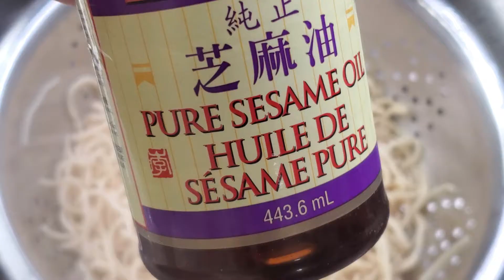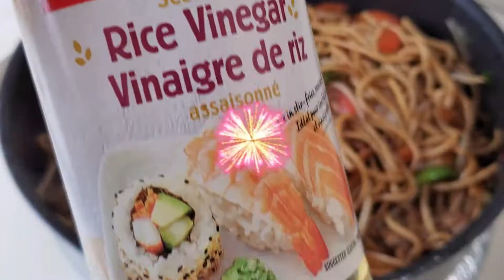CLICK ME - Chicken Chow Mein - YUMMY || Ayras Menu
How to...

Marinade:
1 tsp soy sauce
1 tsp corn starch
1tsp oil
1/4 tsp baking soda

Mix well

Add in 8oz chicken thighs - mix well w. marinade - set aside for 30 mins

In a pot boil 8 cups water
Add 7oz noodles - cook per package instructions
Drain the noodles
Add 1 tbspn Sesame Oil (to keep noodles apart)

add 3tbspn oil
add chicken marinade - cook for 20 mins and til it reaches golden brown stage - Remove from heat

In another pan - add 4tbspn oil
Add 2 sliced garlic cloves - caramelize them
Then add 1 sweet pepper - cook for 5 mins
Add green onions/scallions - cook for 2-3 mins
Add handful of bean sprouts - cook for 2-3 mins
Add chicken pieces - mix well
Add noodles
Add 1tsp salt, 1/4 tsp black pepper
4-5 tbspn soya sauce
1.5-2 tbspn garlic powder
1tspn sugar
1.5 tbspn rice vinegar
1tbspn Oyster sauce mixed w. 1/2 tbspn soya sauce

Mix well - cook for 2-3 mins - Close heat.

Dish it out - garnish w. sesame seeds and green onions.

Ayrasmenu
Ayras Menu